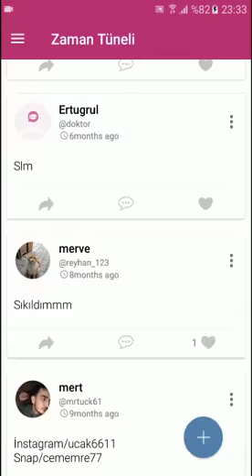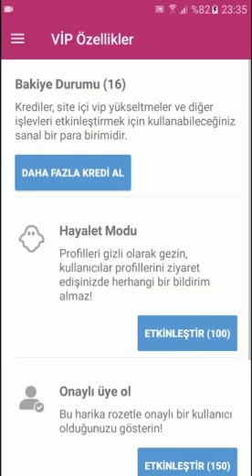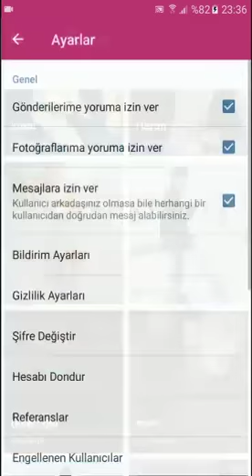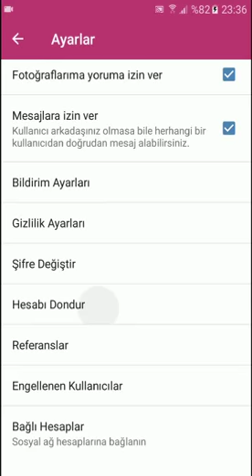liseliChat Android Uygulaması | Hemen indir, Sosyalleş, Liseliler arasında fenomen ol!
Hey Liseli, LiseliChat Android uygulaması ile yeni arkadaşlar bulabilir, sosyalleşmeye ve eğlenceye adım atabilirsin!

Hemen LiseliChat uygulamasını indir, konumuna göre çevrendeki liselileri gör, sohbete başla!

liseliChat'te neler var?

- Profil oluşturma, düzenleme
- Konuma göre çevrendekileri görebilme
- Arkadaşlık ,beğeni, takip sistemi
- Uygulama içi anlık mesajlaşma sohbet
- Grup oluşturma
- Bildirimler
- Market (Ürün ekleme)
- Hediye gönderme
- Referans Sistemi (Kredi Kazanma)
- Premium - Hayalet Görünmezlik Modu
- Premium - Onaylı Üye
- Premium - Reklamları Kaldırma
- Profilini Gezenler
- Kullanıcı şikayet & Engelleme
- Zaman tüneli paylaşımları
- Detaylı kullanıcı arama
- ve dahası..

Hemen indir, Sosyalleş, Liseliler arasında fenomen ol!